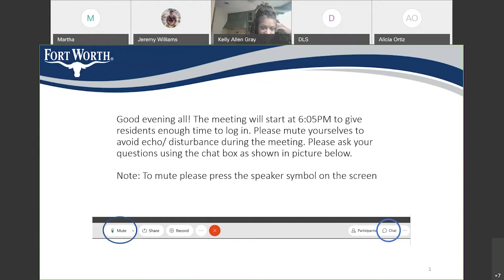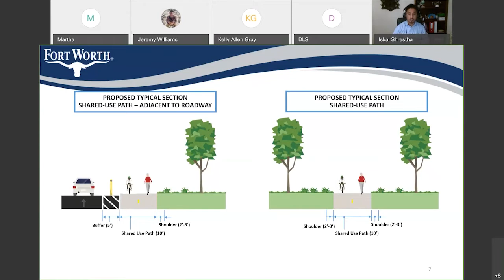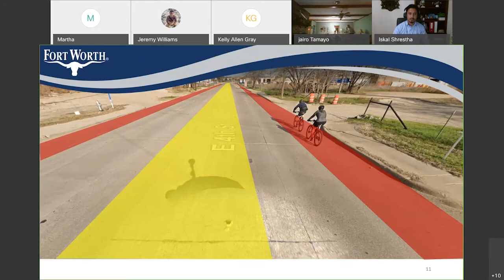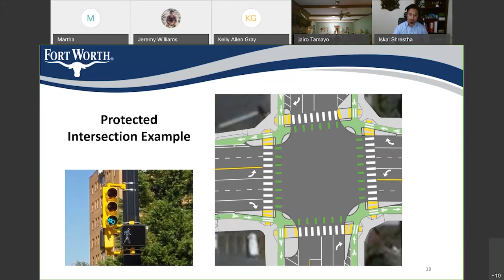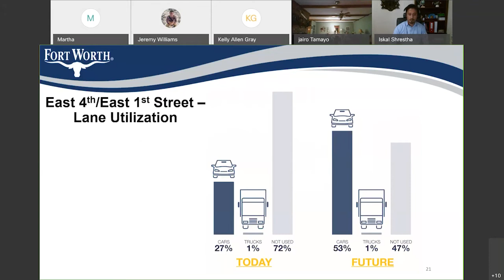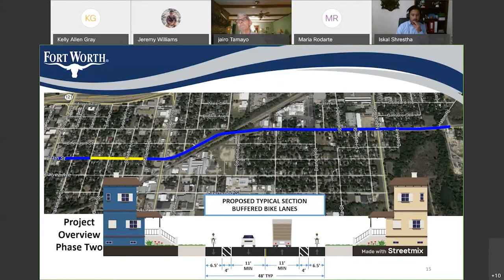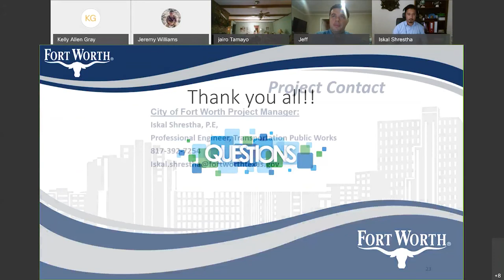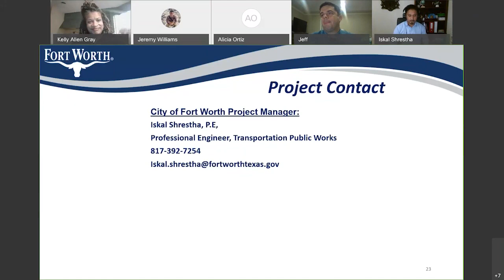Community Meeting for East 4th Street East 1st Street Striping and Bicycle Trail Improvements